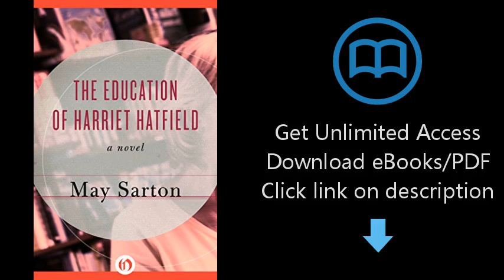Download The Education of Harriet Hatfield: A Novel PDF